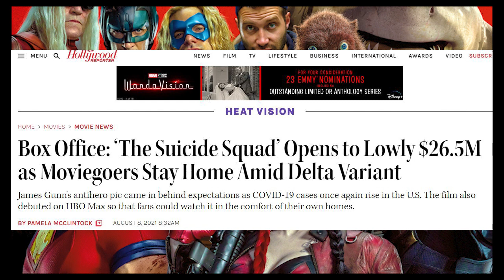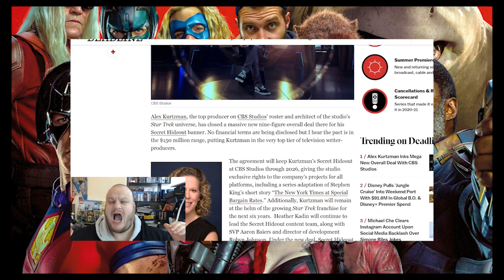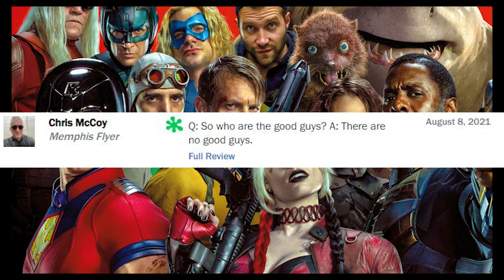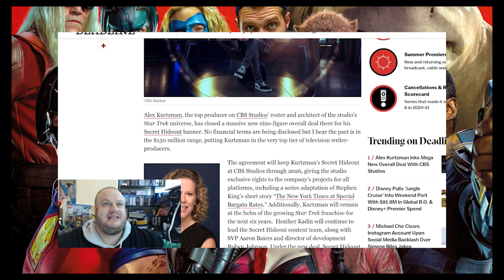The Suicide Squad BOMBS at the BOX OFFICE and FAILS to Find an Audience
James Gunn's The Suicide Squad Fails to make Warner Bros estimated mark of $30 million at the box office.  Rat Catcher 2 is a strong female lead without being made masculine or a Mary Sue!